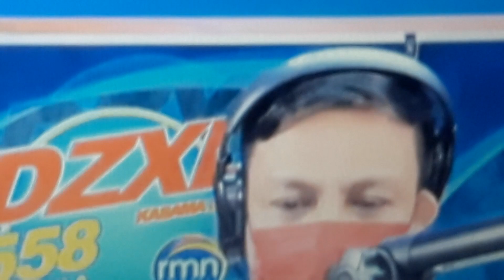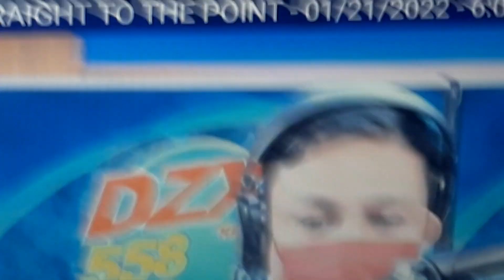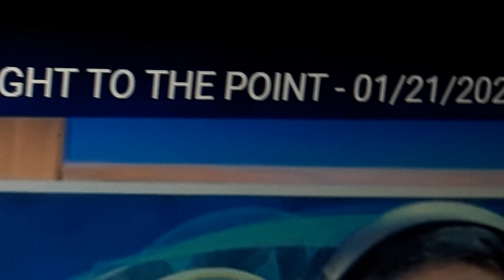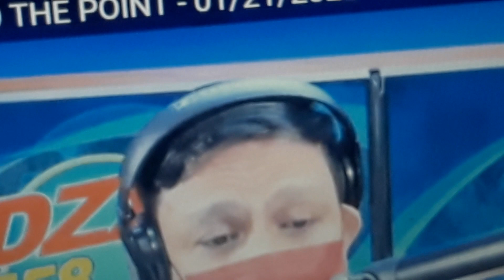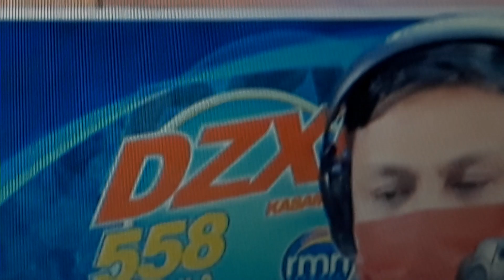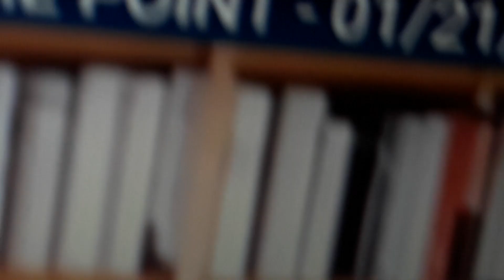January 21, 2022